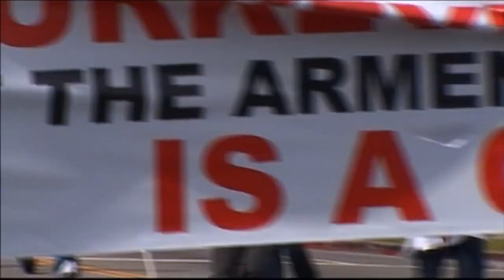System Of A Down - P.L.U.C.K. live (HD/DVD Quality)